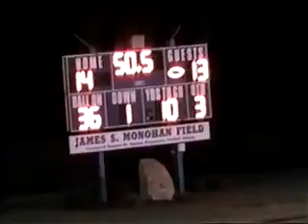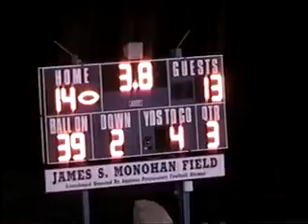V1016 Ky KCD 14 Green Co 19 2005 fb 10